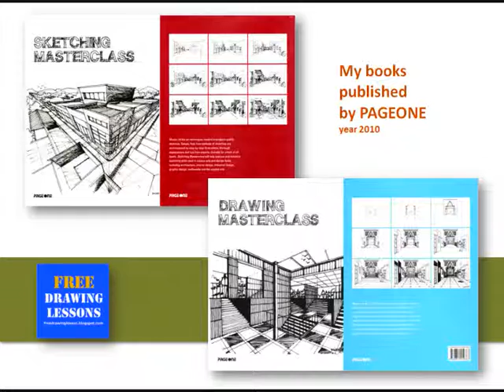Perspective Drawing : Draw a box : A scenery 25.. ramp and garden ... in a multi point perspective.